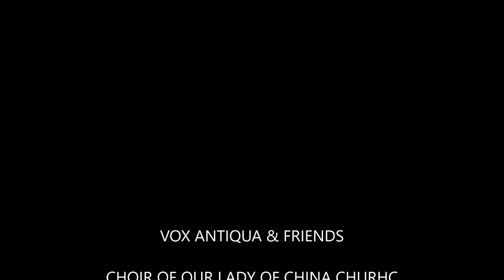中華聖母 - 司馬榮 Fr. Guilherme Schmid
On this last day of the Month of Mary, Feast of the Visitation of the Blessed Virgin Mary, we continue to pray for the Church in China. May our lady continue to watch over her children. Here is a hymn to Our Lady of China sung by over 40 singers from different churches across Hong Kong. The hymn was written by Fr. Guilherme Schmid (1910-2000), a Salesian missionary from Austria.

中華聖母

中華聖母, 為我等祈。
和平之后, 為我等祈。
天主之母, 為我等祈。

Our Lady of China, pray for us.
Queen of Peace, pray for us.
Mother of God, pray for us.